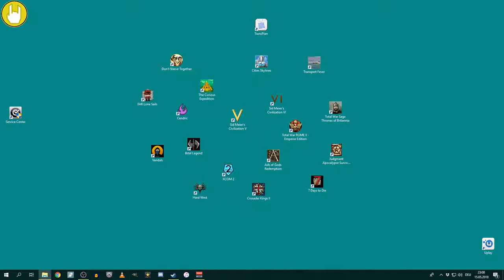FAR: lone sails PREVIEW # 01 Wo ist das Ende der Strasse? [Let's Play, schweizerdeutsch]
Lets Play FAR: LONE SAILS

Ich habe die Ehre, euch hier ein erstes Gameplayvideo von FAR zu zeigen. Ein aussergewöhnliches Spiel in Sachen Mechanik, Grafik und Abenteuer, wie es nur aus schweizer Haus kommen kann :-)

Da ich das Spiel nicht genauer beschreiben kann, weil ich es so einzigartig finde, muss ich dich bitten, das Video anzuschauen, wenn du mehr wissen willst. Nur soviel: man braucht sein Köpfchen, viel Geduld etwas auszuprobieren und einen langen Atmen in dieser düster gezeichneten Welt.

Entwickler: Okomotive
Publisher: Mixtvision